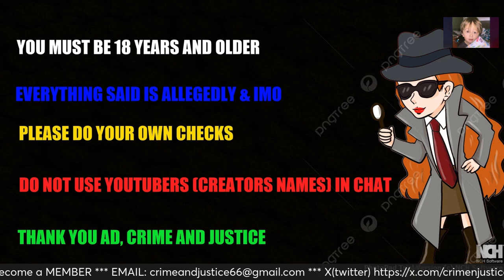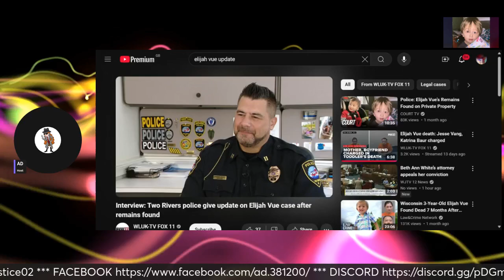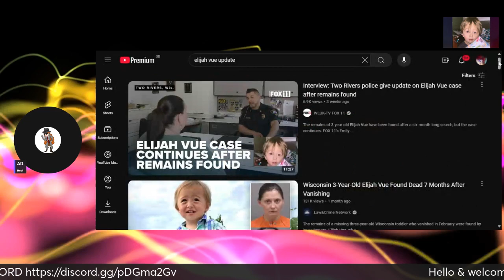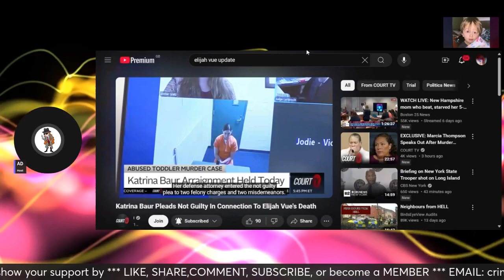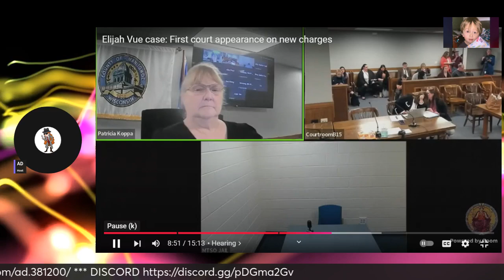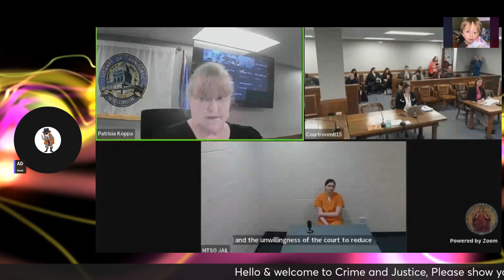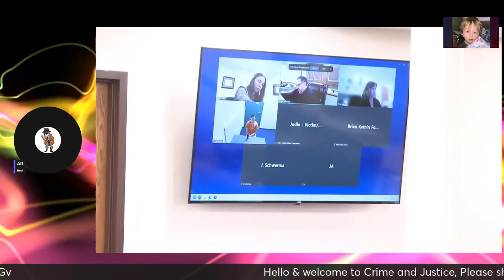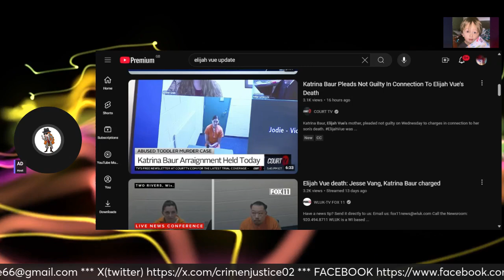ELIJAH VUE ** UPDATE **Katrina Baur pleads Not Guilty